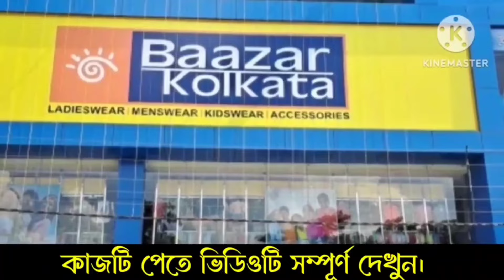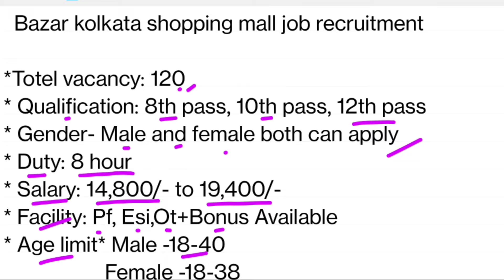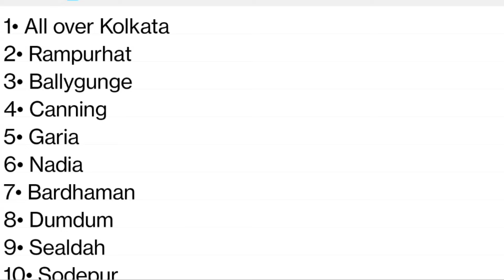শপিংমলে ছেলে ও মেয়ে কর্মী নিয়োগ || bazar Kolkata shopping mall job recruitment 2024 || new job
শপিংমলে ছেলে ও মেয়ে কর্মী নিয়োগ || bazar Kolkata shopping mall job recruitment 2024 || new job vacancy

Description box-:👇

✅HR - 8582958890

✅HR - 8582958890